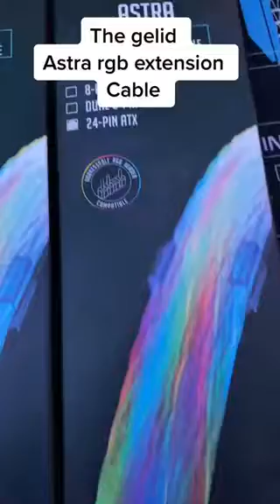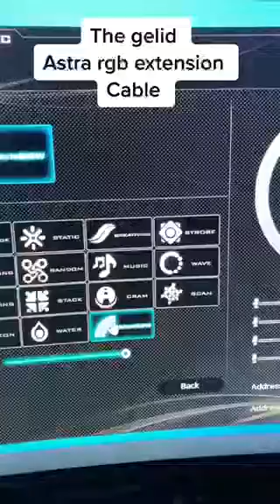The gelid Astra ARGB extension Cable installation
The gelid Astra ARGB extension Cable installation by tech_toker_69